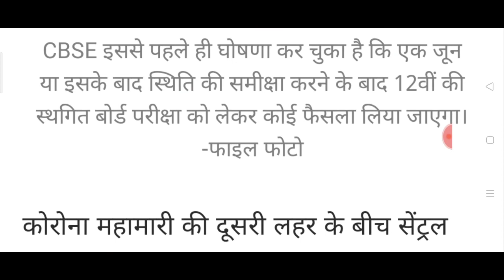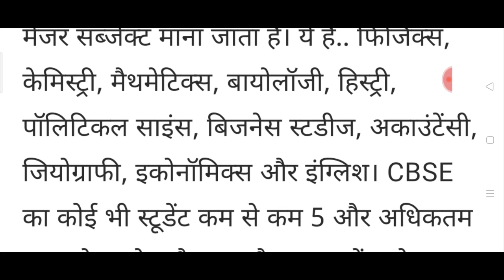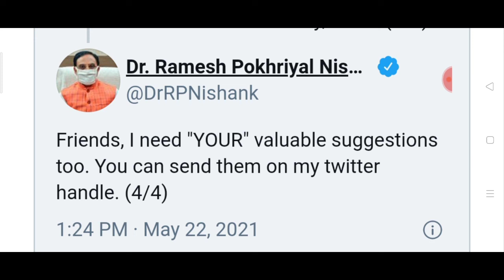CBSE Board Exam 2021 Big Update | कक्षा 12वीं कल होगा फैसला | शिक्षा मंत्री की help करो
CBSE board exam news today
CBSE board exam meeting tomorrow
कल होगी सभी राज्यों की मीटिंग
CBSE board ki meeting kab hogi
एमपी बोर्ड एग्जाम
CBSE board exam news
CBSE board exam latest update
All boards exam news today
School education ministers tweet
Central board of secondary education meeting will be held tomorrow
CBSE board exam meeting will be tomorrow
CBSE board exam meeting on 23 may
CBSE board exam meeting news
संडे को होगी सीबीएसई बोर्ड की मीटिंग
सभी राज्यों की बुलाई गई मीटिंग